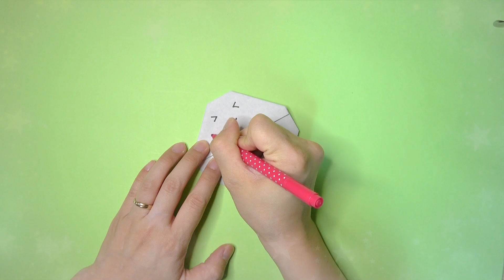「超簡単！折り紙で作る おにぎり の作り方」Super easy! How to make onigiri made with origami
折紙で色々な折り方を誰でも簡単に作れるように紹介しています。
こんなものを作ってほしい！など
リクエストがあればコメント欄にお願いします。
We introduce various folding methods with origami so that anyone can easily make them.
I want you to make something like this! etc
If you have any requests, please leave them in the comments.